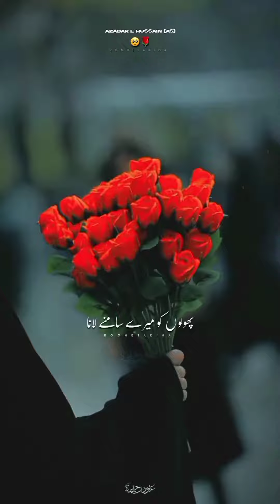heyy Hussain a.s